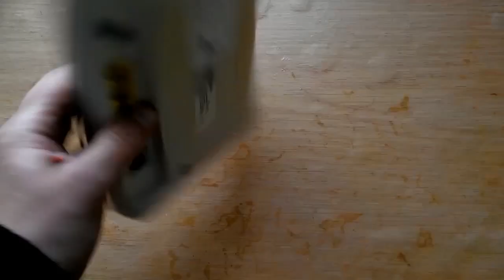Ремонт роутера ZTE ZXV10 H108L. Замена конденсаторов на модеме ZXV10H108L своими руками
Роутер (модем) ZTE ZXV10 H108L в свое время очень активно использовался "Укртелекомом". Спустя время эти модемы начали выходить из строя. Проблема заключается в невозможности зайти в настройки модема (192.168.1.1), сам модем не пингуется через LAN, хотя светодиод lan горит. При этом WiFi работает в нормальном режиме. Как отремонтировать модем ZTE ZXV10 H108L я раскажу в этом видео.Все что нужно для ремонта это заменить 2 конденсатор в обвязке Lan в роутере, это C102 и С76. Номинал конденсаторов 47мкФ и 25В. Смотрим и подписываемся на канал!